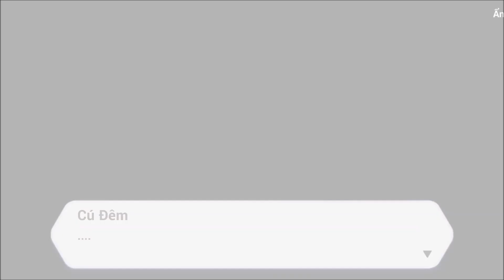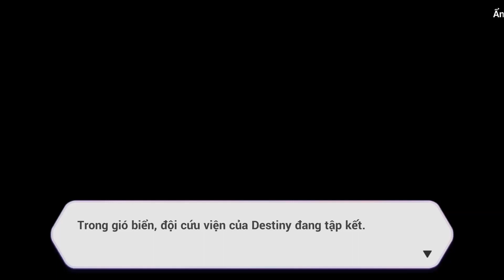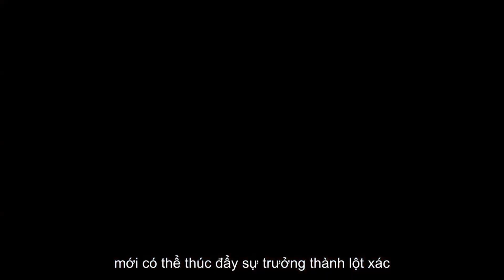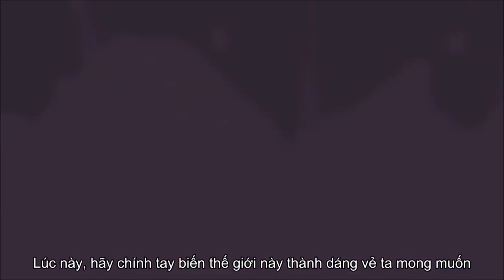HI3 Story-MAIN STORY Ep.61(Tập 61): Kết thúc buồn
Hai lõi Herrscher cộng hưởng lại tạo nên 1 Herrscher hoàn toàn mới. Mei và Durandal đã phải khổ chiến với quái vật này...